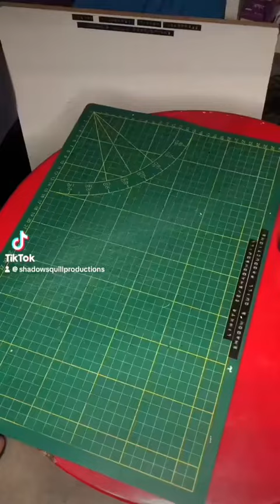CHRISTMAS CARD - DISNEY WISHES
✏️ SUPPLIES I'VE USED:
* There is no partnership of any kind.

- ROTRING mechanical pencil 0.7
- CRAFT SENSATIONS paper
- Coloured paper
- Drawing paper
- MAKE IT Cutting Dies